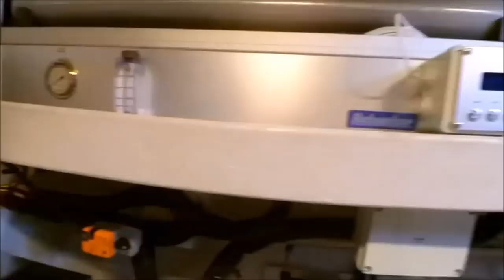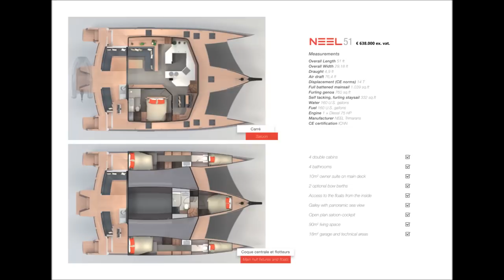Neel 51 Trimaran Walkthrough at La Grande Motte 2017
Looking for a $30 wireless video doorbell with app support, just like the 200 dollar RING doorbell?
Or the cheapest wifi security camera with app support you have ever seen?
Or better, a 6mp pro security dome camera with easy app support $62 right

Thanks Max for the great music you make and for letting me using it, wish you all the best!